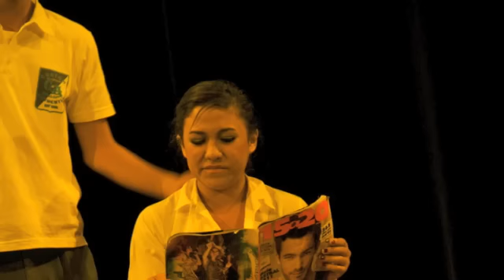Cosas de Muchachos